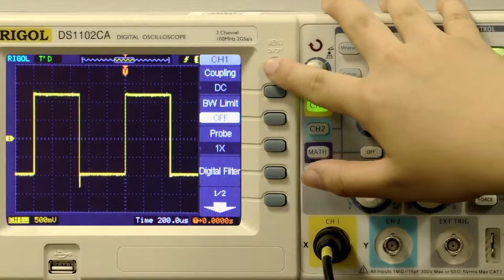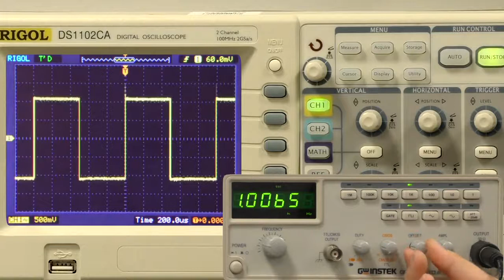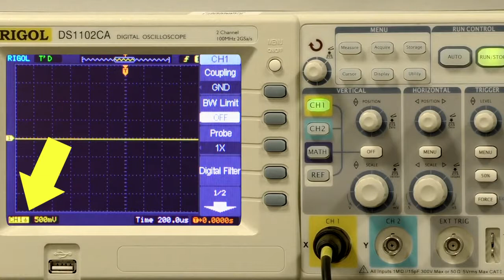5.4. Lab Guidance -Oscilloscope - Coupling